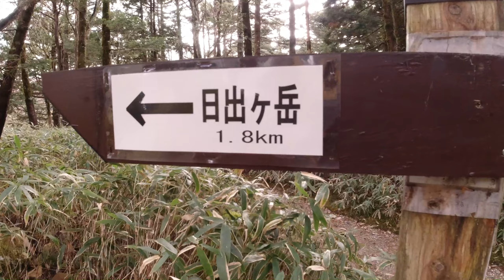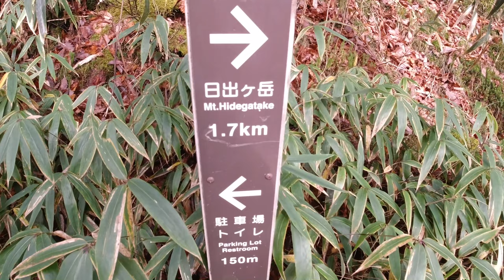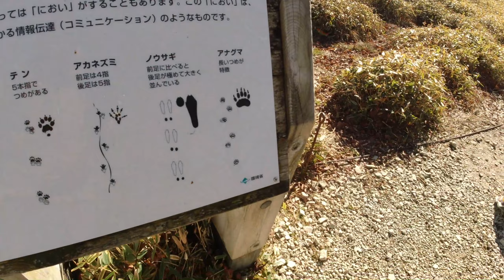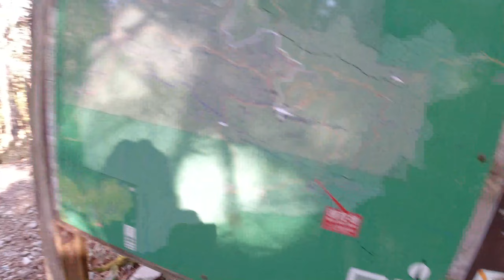百名山大台ヶ原登山！超強風だけど絶景！【奈良県】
大台ヶ原登山です！
道中まさかの自分で運転して自分の車に酔うというアクシデントから
前半調子悪いですがお許しください　笑

大台ヶ原ビジターセンターから日出ヶ岳
大蛇グラ、その後シオカラ谷吊橋を通って戻ってきました

大蛇グラまでの道のりは公園みたいなので登山超初心者でも大丈夫だと思います！
ただ服装だけは登山装備してください
天気がコロコロ変わりますので

この日は大袈裟でなく超強風のため
大蛇グラあたりでは立ってられなくて
景色見るのを諦めましたが風が強いからこそ見えた景色もあって
すごく楽しかったです

高い山は低山と比べると全然景色が違ってきれいでした！！
ただ、駐車場までの道のりがぐにゃぐにゃで
車酔いしそうなので２回目は遠慮したい　笑

RUNGO Co.,Ltd
岐阜でWEBやグラフィックデザインのお仕事してます
制作のご依頼はこちらから

岐阜県大垣市のキャンプギアブランド
Number55　鉄板焼鉄YAKIGANE販売してます

スタンプの専門店ハンコルンゴ
海外スタンプを販売してます